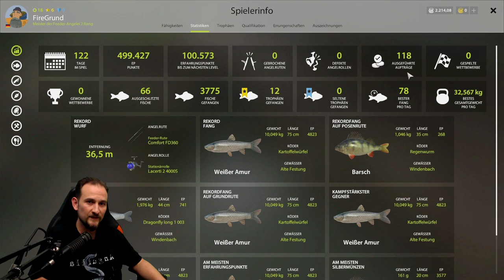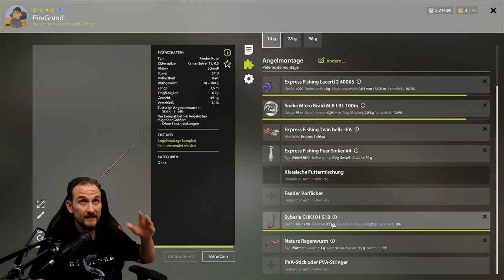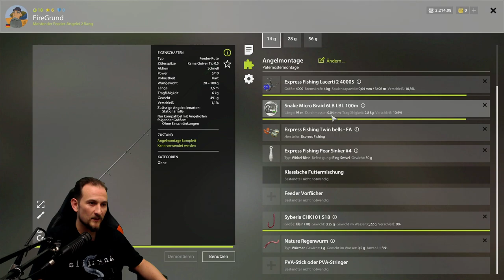Russian Fishing 4 TUTORIAL: FAIL! RF4 ...schade!